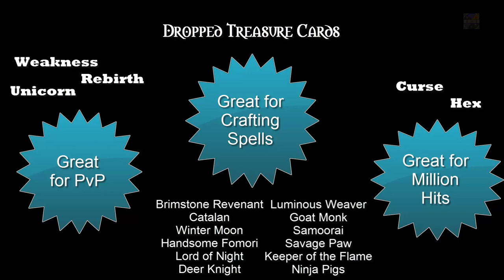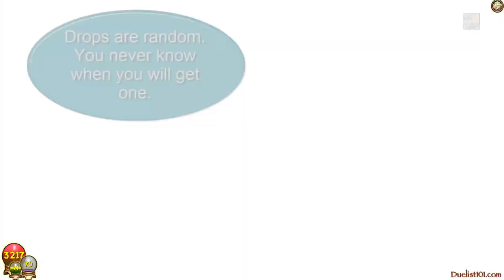Wizard101 Loremaster Farming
Loremaster drops spells, treasure cards, and 45 gear.  This guide explains how I farmed it and my results after ~10 hours on three wizards.

Spells include: Loremaster, Brimstone Revenant, Handsome Fomori, Winter Moon, Goat Monk, Luminous Weaver, Ninja Pigs, Keeper of the Flame, Catalan, Lord of the Night, Samoorai, Savage Paw and Deer Knight **Krampus added!